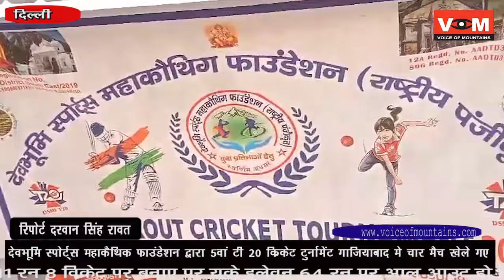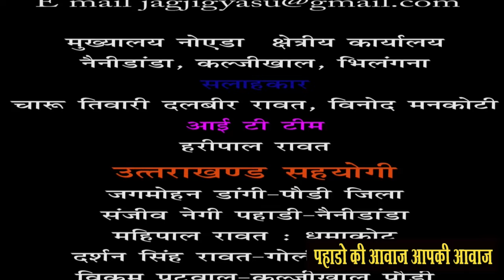दिल्‍ली - DSMF 5th नॉकआउट T-20 क्रिकेट टूर्नामेंट टीमो का महासंग्राम चार टीमे पहूंची अगले दौर मे।